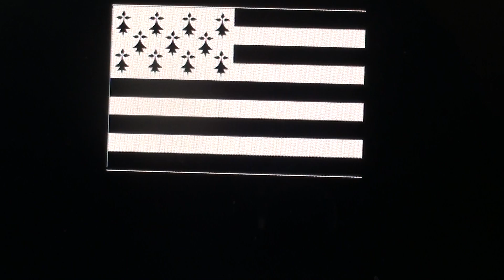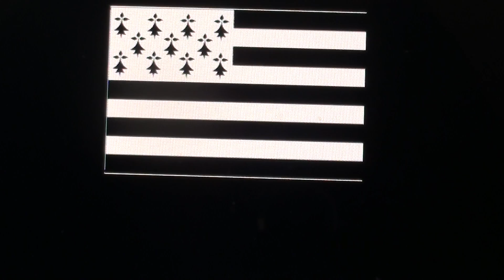musique bretone l'erika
naufrage de l'erika
Auteur, Compositeur: Marco Pouliquen
musique bretonne